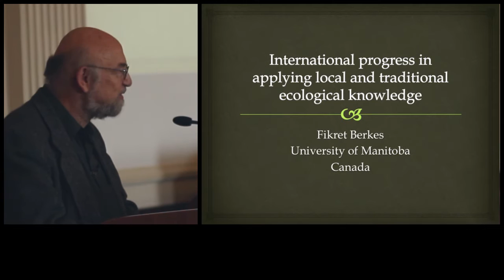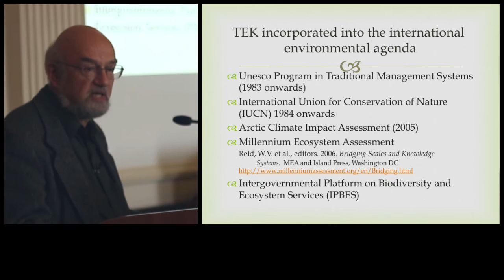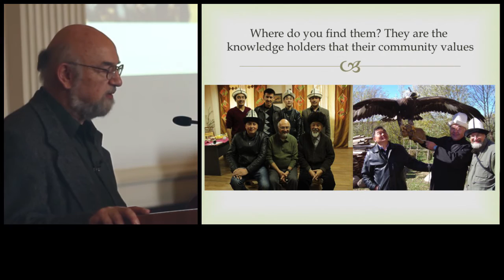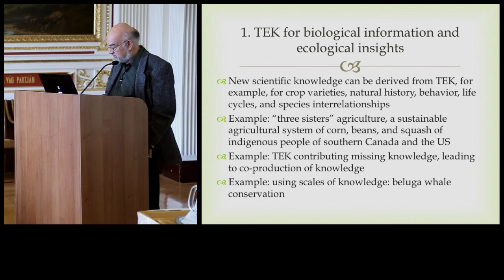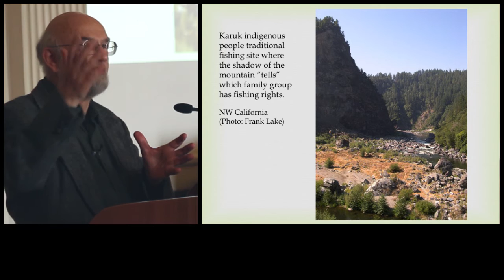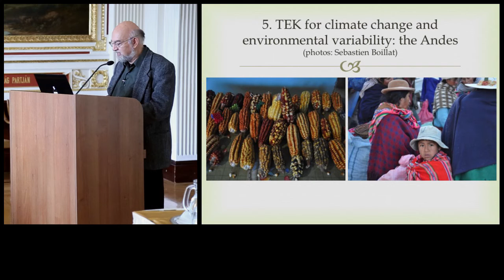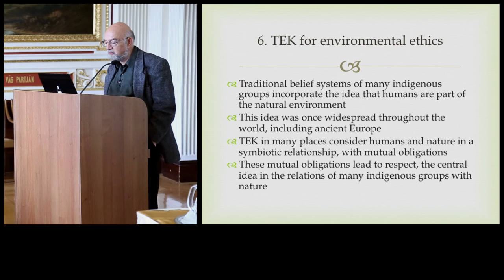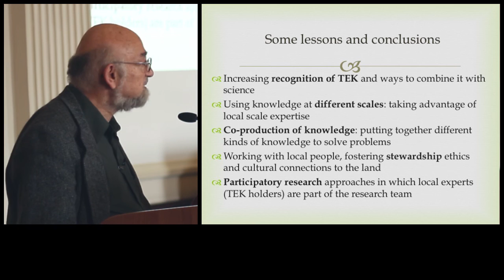Hagyományos Ökológiai Tudás l Fikret Berkes (TEK)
A hagyományos ökológiai tudás és szerepe a modern világban. //Traditional ecological knowledge in our modern world.

Ha kutatni, szakdolgozni szeretnél e témában, csatlakozz az MTA Hagyományos ökológiai tudás kutatócsoportjához.
(If you would like to study traditional ecological knowledge, visit the homepage of our research group.)

Keresd azokat, akik a hagyományainkra építve teszik jobbá, szebbé mai életükek!
(You can join our NGO that focusses on the modern uses of old traditions)

Táj és Ember, Népfőiskolai Kulturális és Természetvédő Közhasznú Egyesület

Egy színes és tartalmas könyv a gyimesi emberek ökológiai tudásáról.
(A bilingual book on mountain farmers’ ecological knowledge – with rich illustrations.)

Kerülj képbe az ökológiai válsággal és a megoldásokkal kapcsolatban!
Kövesd az infocracy.hu csatornáit!

Fikret Berkes, a Manitobai Egyetem török származású professzora a hagyományos ökológiai tudásnak és a természeti erőforrások helyi kezelésének világhírű kutatója, a Millenium Ecosystem Assessment és az IPBES kulcsszakértője. A hagyományos ökológiai tudás (traditional ecological knowledge) megismerése nagyrészt a professzor úttörő jellegű kutatásainak hatására vált a tudomány sok területén belül elfogadottá, sőt igényeltté (Sacred Ecology 1999, 2008, 2012).

Az utóbbi évtizedekben a világban sokfelé megkezdődött a hagyományos ökológiai tudás természetvédelmi célú felhasználása.
Ennek több oka van: például kiderült, hogy a biológusok, ökológusok, természetvédők nem rendelkeznek elegendő tudással a megfelelő természetvédelmi kezelések kidolgozásához és végrehajtásához (tudáshiány van); másrészt az alapkutatások során kiderült, hogy a hagyományos ökológiai tudás sok eleme hatékonyan felhasználható a kezelések kapcsán.

2015. április végén, május elején Fikret Berkes a Hagyományos ökológiai tudás kutatócsoport meghívására tartott kurzust Vácrátóton az MTA ÖK-ban. Az alábbi előadást a Magyar Tudományos Akadémián tartotta.

Fikret Berkes egyik legtanulságosabb megjegyzése az volt, hogy hagyományos ökológiai tudás szempontjából “Európa egy egzotikus fekete folt”. Az európai kutatók a trópusokon vagy a sarkkör közelében keresik e tudást, pedig a terepgyakorlat is jól megmutatta, hogy ez a tudás még hazánkban is megtalálható, sőt Fikret Berkes összegzése szerint: a vártnál sokkal gazdagabban. Többek között ezért is meglepődve tapasztalta, hogy a hazai természetvédelem és az ökológiai kutatások eddig mennyire nem hasznosították ezt a tudást, az agrártámogatási rendszerek pedig mennyire nem veszik figyelembe a helyi ökológiai és kulturális specifikumokat.